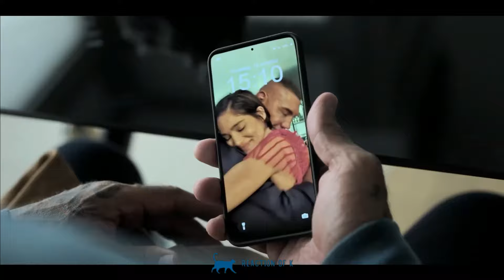THE KILLER'S GAME Trailer (2024) | Pom Klementieff | Official Teaser | High-Stakes Action Thriller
Watch the official trailer for THE KILLER'S GAME (2024), featuring Pom Klementieff in a high-stakes action thriller that will keep you on the edge of your seat! Pom Klementieff stars as a seasoned assassin who becomes the target of a deadly game where the hunters become the hunted. With intense action sequences, gripping suspense, and unexpected twists, this film promises to be an adrenaline-pumping ride. Don’t miss this thrilling glimpse into THE KILLER'S GAME.